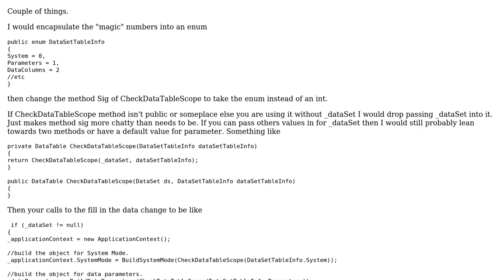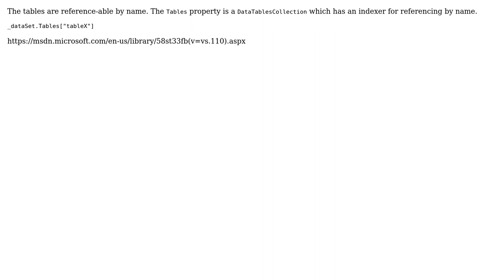Code Review: Fetching a number of data tables from a stored procedure (2 Solutions!!)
Code Review: Fetching a number of data tables from a stored procedure

With thanks & praise to God, and with thanks to the many people who have made this project possible! | Content (except music & images) licensed under CC BY-SA | Music | Images & others | With thanks to user user102480 user radarbob user Jamal user CharlesNRice and the Stack Exchange Network Trademarks are property of their respective owners. You are responsible for your own actions.